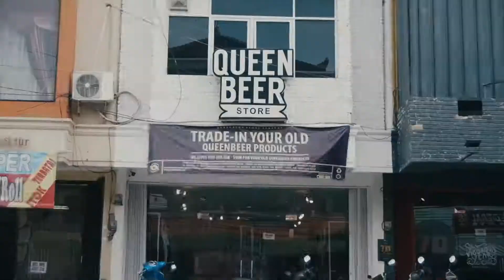QUEENBEER E-MONEY CARD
QUEENBEER E-Money Card in 3 Different Design.

You can use this card for:
1. TOLL Road
2. TransJakarta Bus
3. Commuterline JABODETABEK
4. Parking (Selected Area)
5. SPBU (with e-money logo)
6. Groceries (Indomaret, Alfamart, etc)
7. F&B (Esteler 77, Solaria, etc)
8 Recreation (Waterboom Cikarang, etc)

This Card is already saldo include IDR 30.000